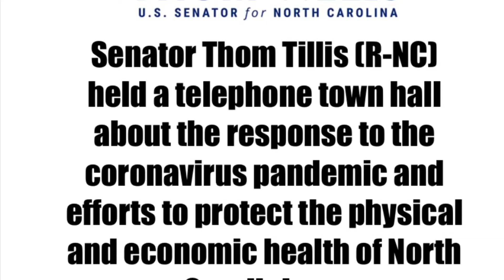North Carolina Senator Thom Tillis Town Hall about the Coronavirus Pandemic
BladenOnline.com recorded a Live telephone town hall with Senator Thom Tillis (R-NC) on March 30, 2020 about the response to the coronavirus pandemic and efforts to protect the physical and economic health of North Carolinians.

View the complete recording on our Facebook page. We have uploaded part of the call here on our YouTube channel.

Find out more at:

Or

Or